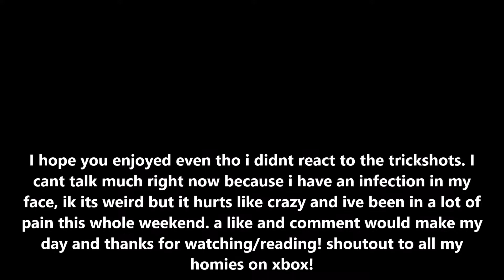Top 5 Trickshots 250 SUB SPECIAL (FF&F)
Yo please take a second to read this.
I would like to thank everyone who keeps supporting me and all the people i have met over the years playing xbox. its honestly amazing grinding with you guys. so I know this is kinda off topic but last tuesday my face started feeling a bit weird and the day after I noticed I had a infection in my face next to my nose and it hurts like crazy. just bad luck I guess. but basically thats the reason im not reacting to the clips and I hope you guys still enjoy it as it is and support me it would honestly make my day. once again thankyou for reading and have a wonderfull day -Dxtchi